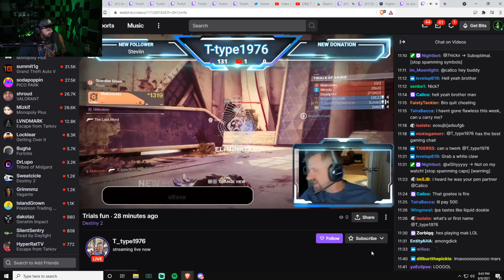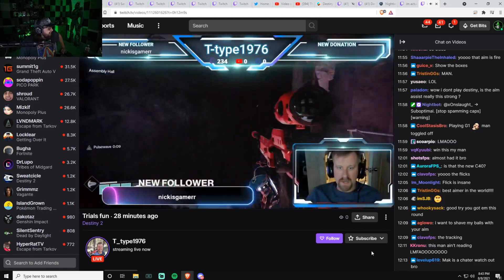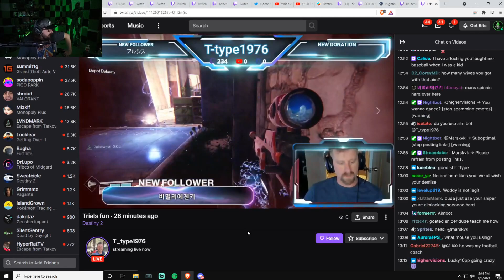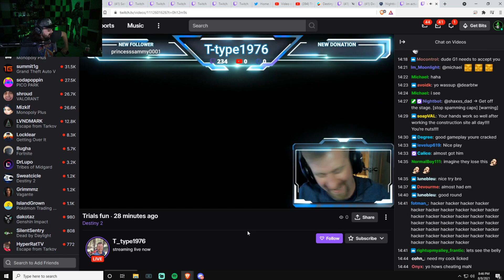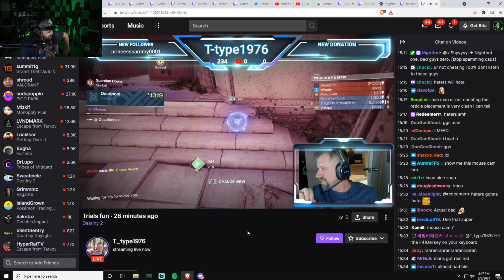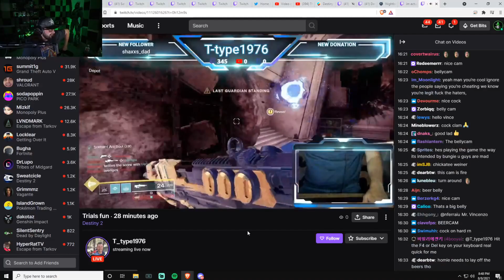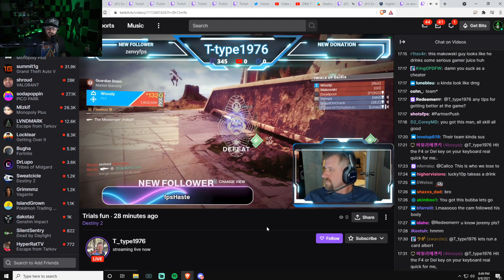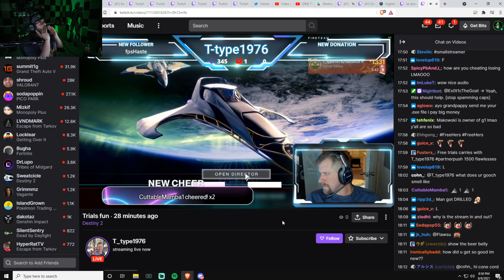THIS HACKER DELETED THEIR VOD....BUT WE DIDN'T. (Destiny 2 Cheater Gameplay)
What's up gamers! In today's video we face off against one of Destiny's most notorious dad hackers. Cheating suites have never been easier to access and I think this could speak to a larger trend of "casual" cheating in online multiplayer games. What do you think? Let me know down in the comments section below!